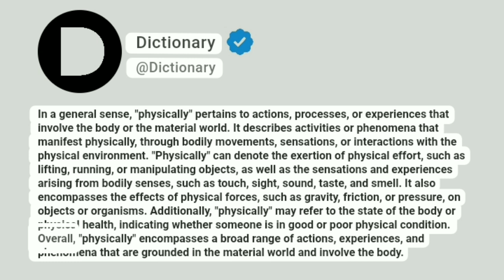Physically Meaning In English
In a general sense, "physically" pertains to actions, processes, or experiences that involve the body or the material world. It describes activities or phenomena that manifest physically, through bodily movements, sensations, or interactions with the physical environment. "Physically" can denote the exertion of physical effort, such as lifting, running, or manipulating objects, as well as the sensations and experiences arising from bodily senses, such as touch, sight, sound, taste, and smell. It also encompasses the effects of physical forces, such as gravity, friction, or pressure, on objects or organisms. Additionally, "physically" may refer to the state of the body or physical health, indicating whether someone is in good or poor physical condition. Overall, "physically" encompasses a broad range of actions, experiences, and phenomena that are grounded in the material world and involve the body.